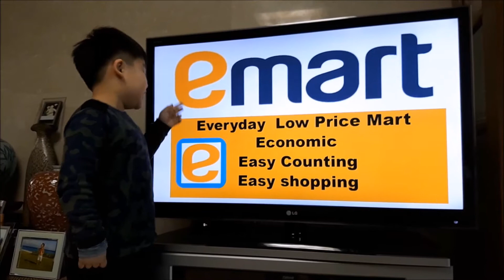정방섭-이마트25초 영화제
창립25주년을 맞이한 이마트의 25초 영화제